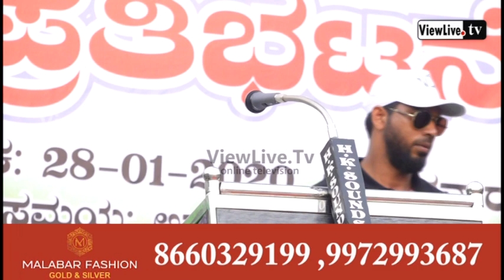K. R. RAMESH KUMAR | KALLAPU CHALO | PROTEST AGAINST CAA, NRC, NPR | THOKKOTU || MANGALORE